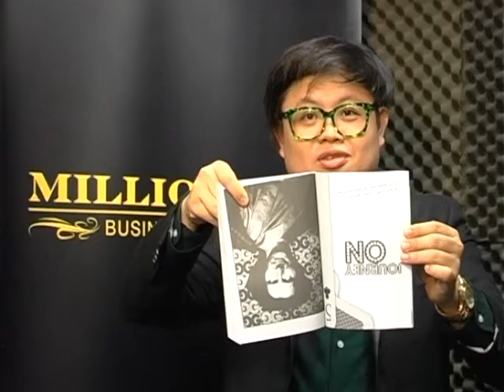Chris Tan Investment Tips 06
Chris Tan  is the Founder and Managing Partner of Chur Associates, which thrives in delivering business friendly solutions for its clients. In this episode, Chris talks about investing in fun and enjoyable manner. Don`t miss out!